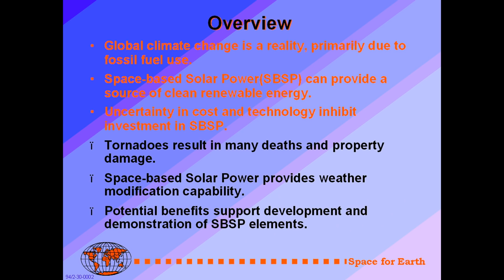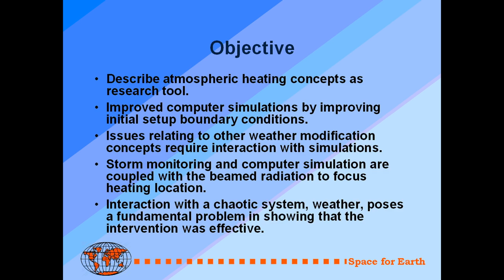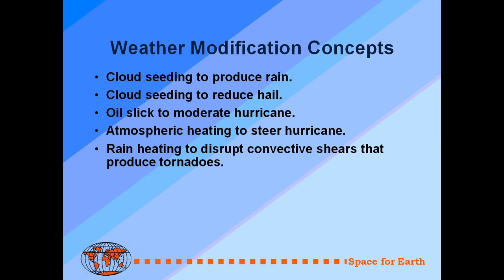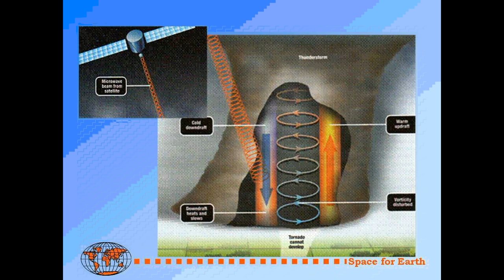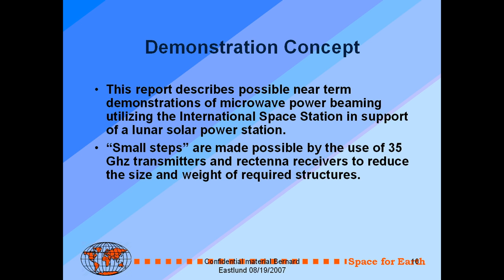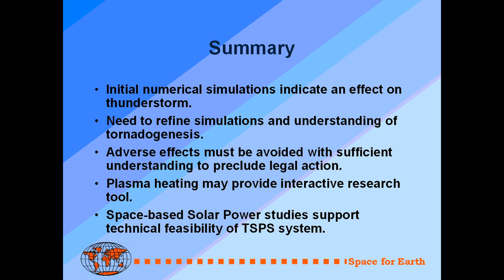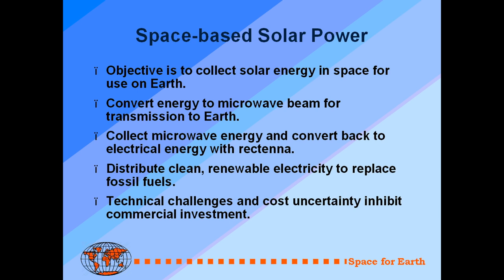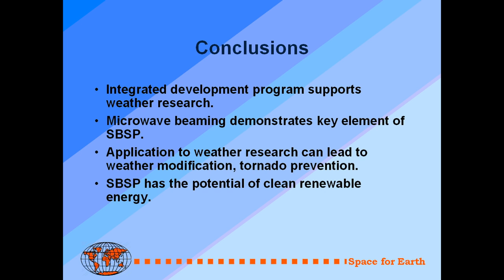Atmospheric Heating as a Research Tool - WXMOD 2008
HAARP and the Sky Heaters

HAARP MENTIONED: (06:30)

"put a rectenna on the space station and have a big base array antenna on the surface of the Earth beam it up and collect the energy and determine the transmission effects, losses, and that sort of thing, and then we would hope to put an antenna on the station, the do the opposite: beam it down to the surface of the Earth." (19:20)

"Weather modification is possible by, for example, altering upper atmosphere wind patterns or altering solar absorption patterns by constructing one or more plumes of atmospheric particles which will act as a lens or focusing device."

Atmospheric heating as a research tool - Monday, 21 April 2008:
10:30 AM-12:10 PM, Standley I
Lyle M. Jenkins on behalf of the late Bernard J. Eastlund
Eastlund Scientific Enterprises Corporation, Houston, TX

Throughout history, mankind has sought to minimize the impact of the unpredictability and severity of violent storms such as tornadoes. To date, solutions have focused early warning and on development of fortified buildings made to withstand the strong forces that are the hallmark of these atmospheric events. Sophisticated prediction methods have been developed to warn populations of potential storm danger. These "warn and seek shelter" mechanisms have clearly reduced the loss of life and, to a lesser extent, property damage associated with these natural events. However, despite our best efforts, loss of life and costly property damage are still strongly associated with severe weather phenomenon. This paper will describe a new concept that may improve computer simulation of these violent weather systems. Using ground-based beams of electromagnetic radiation, ionized plasma patches are created in the atmosphere. These active areas are expected to provide a research tool to understand storm phenomena.

Advanced computer simulations of severe weather systems, such as the ARPS code, require accurate boundary condition information. Data, such as wind profiles as a function of altitude, are an essential input. Hurricane simulations likewise have identified the steering winds as crucial to the development and track of hurricanes. This paper describes a method of creating atmospheric ionized plasma patches. These can be used as implements for rapidly heating well-defined regions of a weather system. Ground based microwave phased arrays, focused on specific locations in the atmosphere, will be used to create the plasma patch and to heat the atmosphere. A roadmap for application of such a capability to weather research and eventually to weather modification will be described. Initial experiments would correlate heating in a specific region of a weather system with computer simulations of the weather system.

Eventual applications include controlled modification of severe storm systems. One such objective is to prevent concentration of storm energy in tornadoes and to diffuse it over a larger area. The anticipated result is minimum impact on overall weather without the death and destruction from tornadoes.

If it does prove possible to prevent tornadoes, then systems are envisioned for intervention in other severe storm phenomena. Hurricanes and typhoons may be modified in some beneficial fashion, and weather modification could be a routine operation in the twenty-first century. This initial approach is focused on research to increase our simulation and understanding of storm dynamics.

1999 PDF: 5984239 -- WEATHER MODIFICATION BY ARTIFICIAL SATELLITES (SPACE)